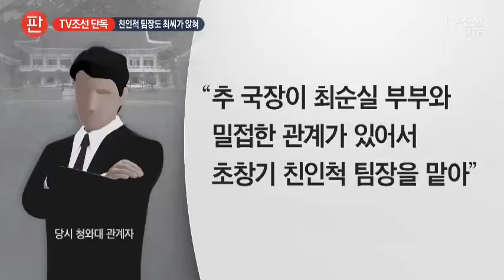국정원 추국장 정권 초 최순실 백으로 친인척관리 맡았다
고양이에게 생선을 맡긴 격일까요? 국정원 추모 국장은 박근혜 정부 초기, 청와대 민정수석실에서 친인척 관리를 맡았습니다. 그런데, 당시 추 국장의 청와대 입성은 최순실씨 부부가 추천했다고 합니다. 자신이 감시해야할 상대가 최순실씨 부부였는데, 제대로 일을 했을까 싶습니다.